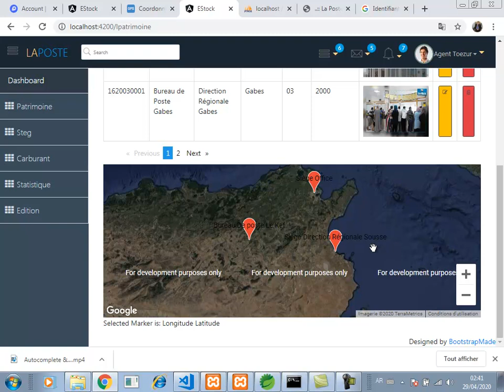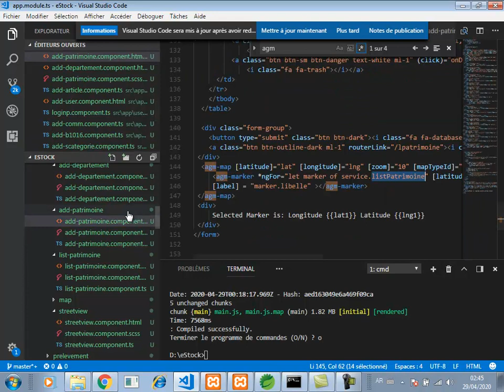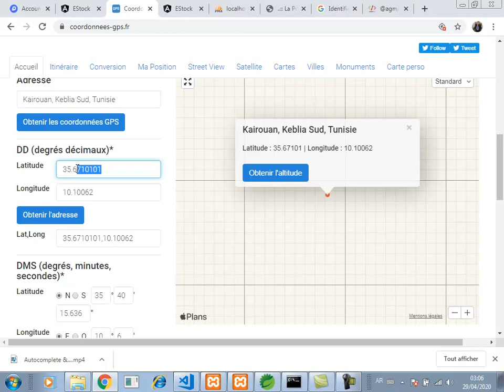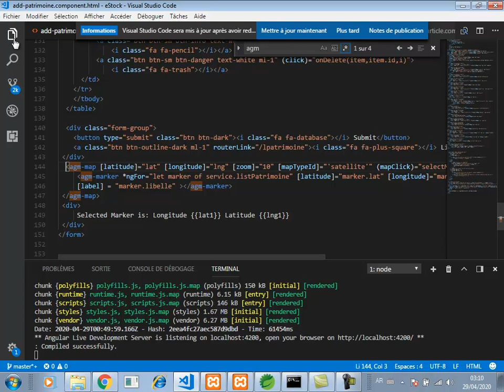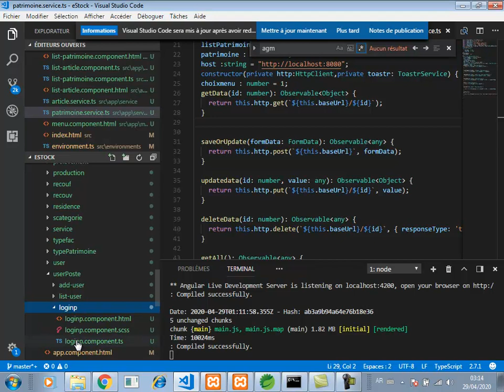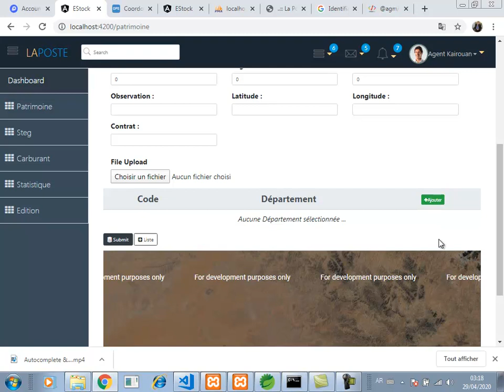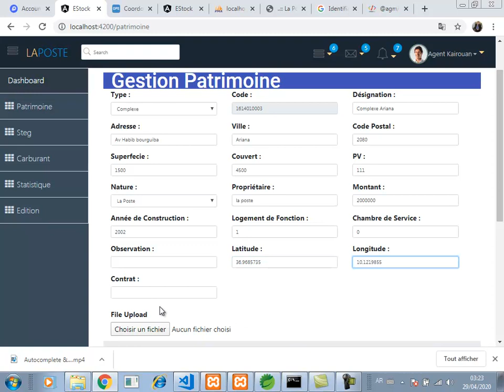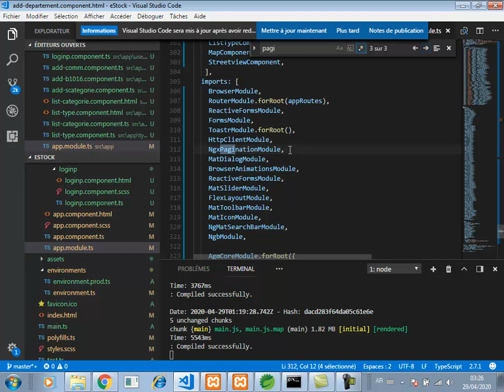Part 3 How to add google map and multiple marker using Angular Spring Boot